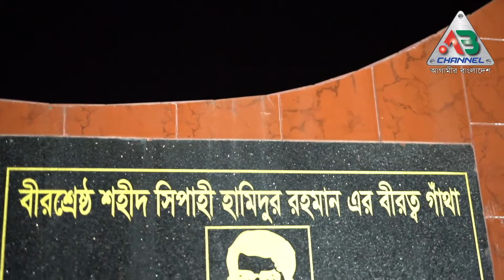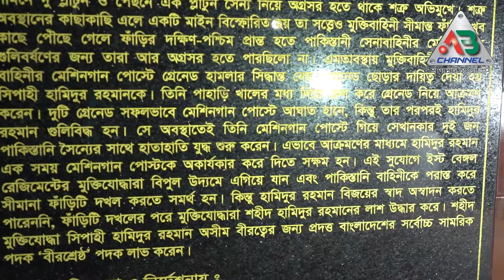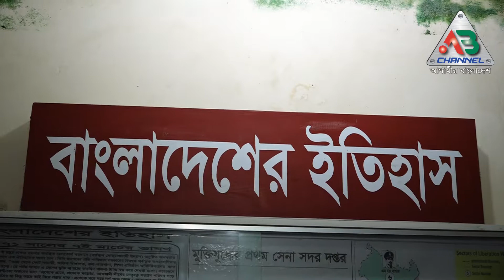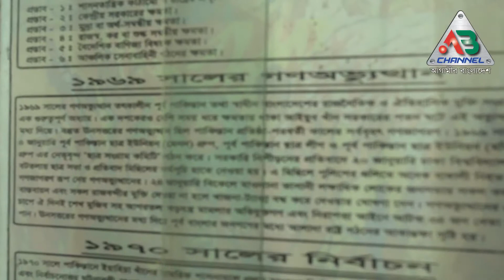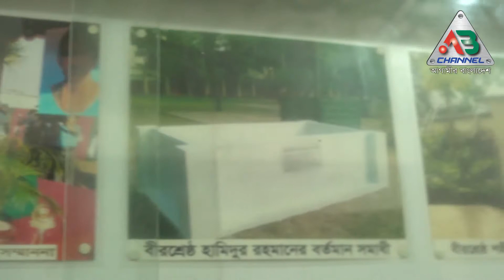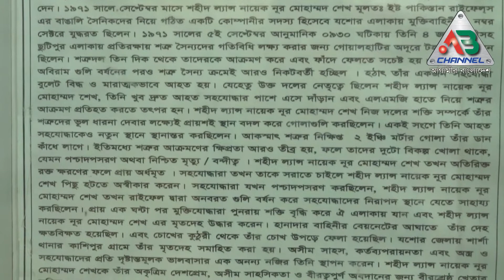বীরশ্রেষ্ঠ শহীদ সিপাহি হামিদুর রহমান এর স্মতিস্তম্ভ